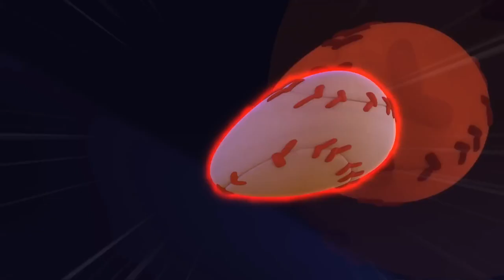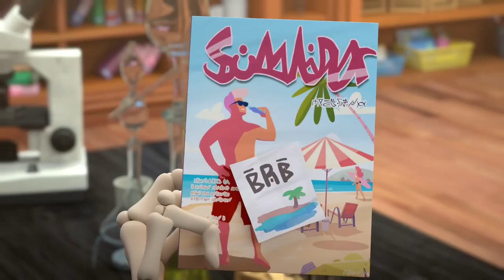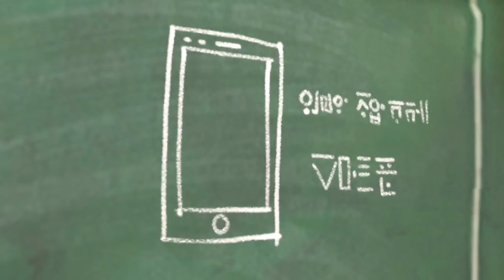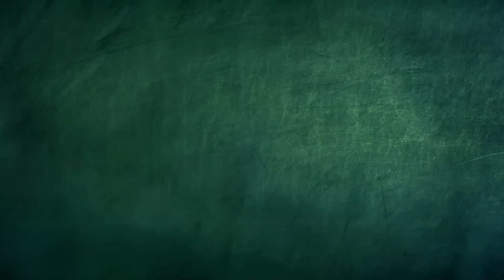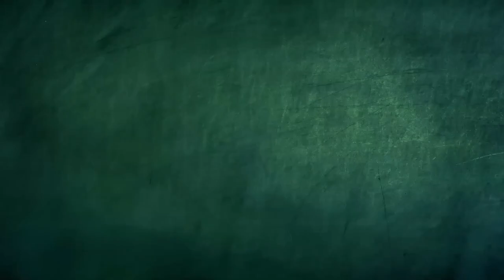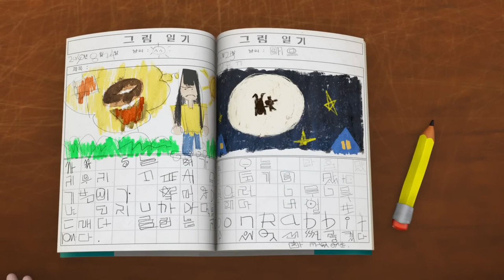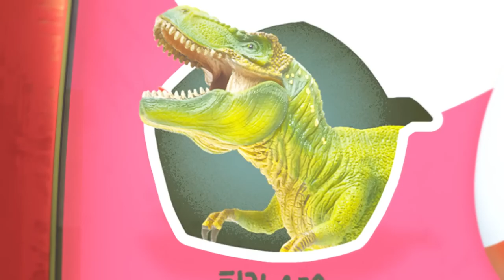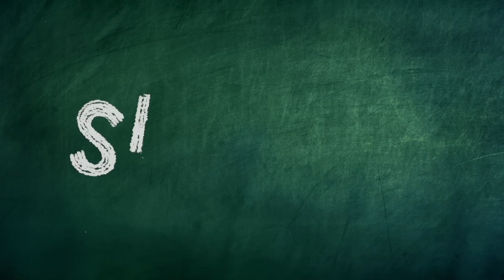BASEBALL ⚾️ | Spookiz | Cartoons for Kids | WildBrain Happy